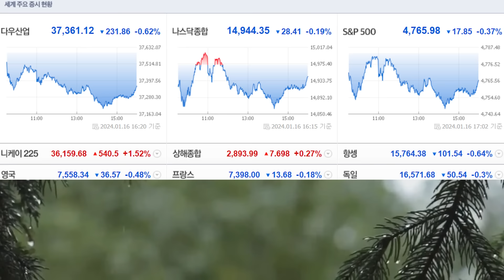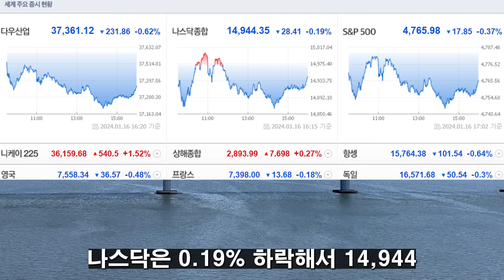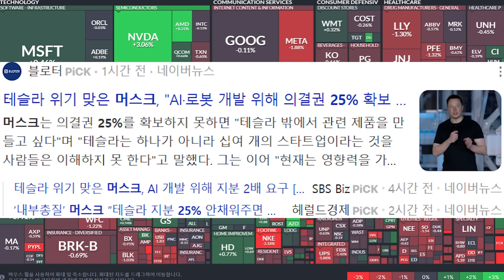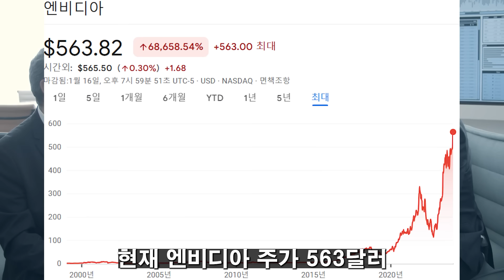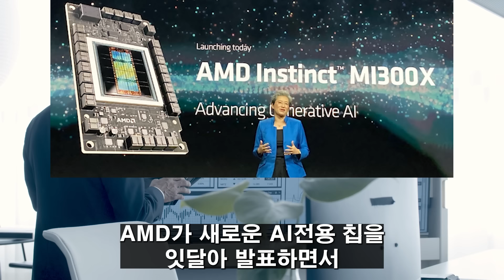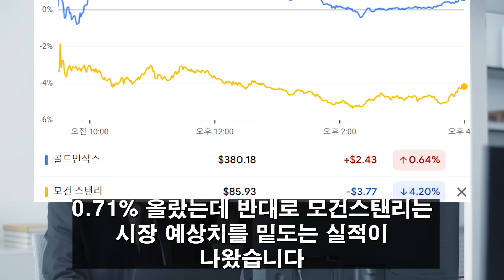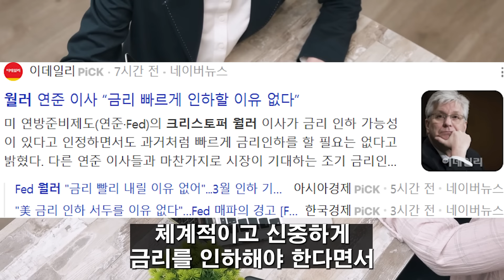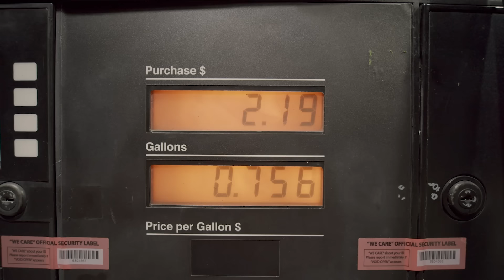(힐링여행자 미국 주식 브리핑) 미국증시 8% 폭등한 종목과 실적 발표 후 폭락한 종목은? 금리 인하에 찬물을 끼얹은 연준 의원은 누구? 미국 증시 최강의 섹터 분야는?